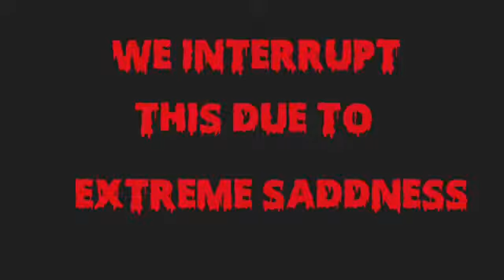Carl but he goes Sico mode